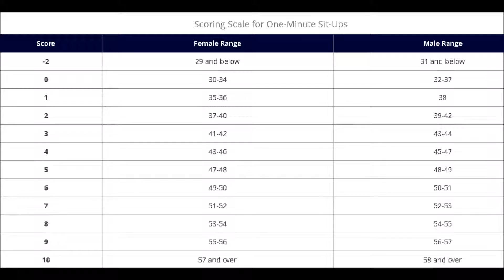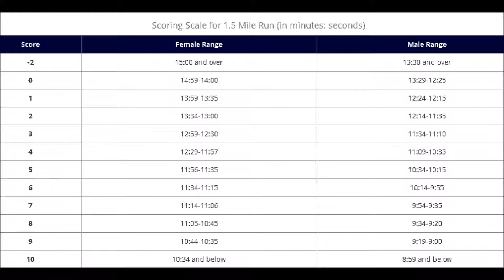FBI fitness test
this video is an instructional video information on the FBI fitness test for men and women as well as including the rules and scoring system.
This was made to compare and check your score against the standardized pass score for your gender under the FBI fitness test.